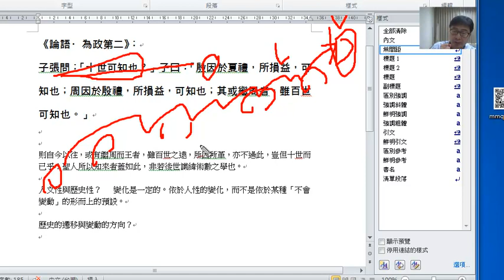《論語·為政第二》2018/09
《論語·為政第二》：
子張問：「十世可知也？」子曰：「殷因於夏禮，所損益，可知也；周因於殷禮，所損益，可知也；其或繼周者，雖百世可知也。」

則自今以往，或有繼周而王者，雖百世之遠，所因所革，亦不過此，豈但十世而已乎！聖人所以知來者蓋如此，非若後世讖緯術數之學也。

人文性與歷史性？   變化是一定的。依於人性的變化，而不是依於某種「不會變動」的形而上的預設。

歷史的遷移與變動的方向？